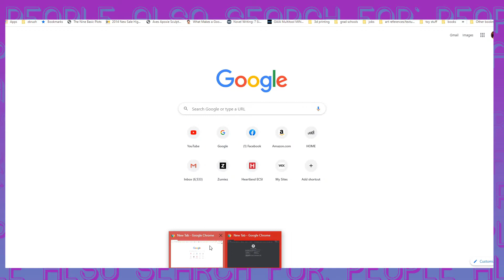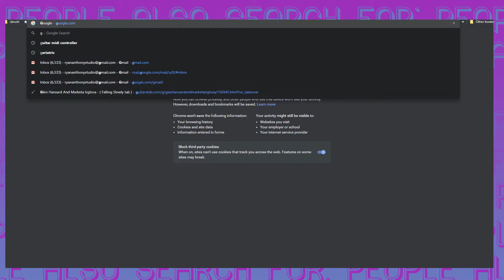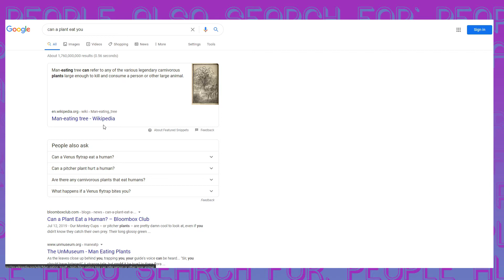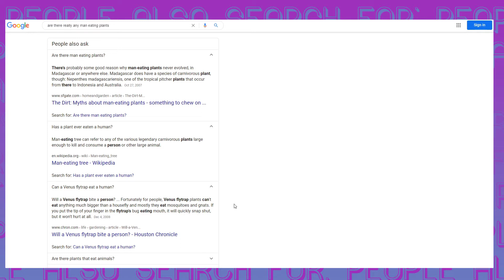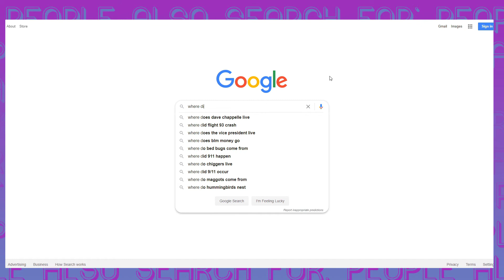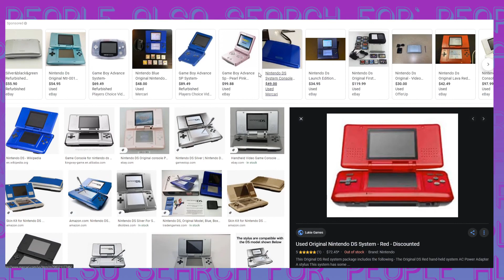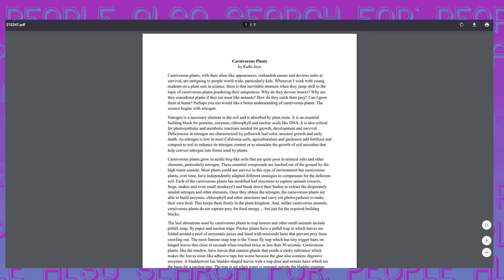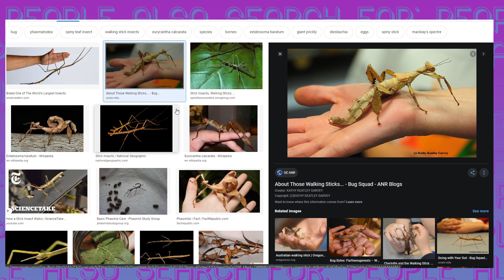PASF Podcast Ep. 59: Roastin Dogs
This week Jacob and Ryan talk giraffes, THE Beat, rum, Fernet-Branca, 9/11, carnivorous plants, Harry Potter, Venus Flytrap, Weepinbell, South Park, musicals, Piranha Plants , trapping mechanisms, and phasmids.

Check us out elsewhere:

Apple Podcasts
Google Podcasts
Stitcher